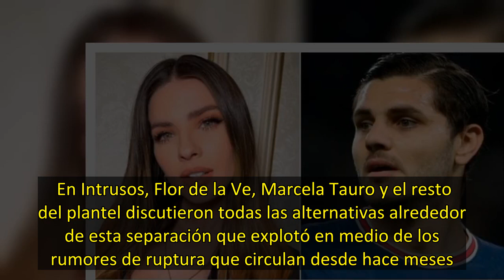Revelan el explosivo motivo de la crisis de Wanda Nara y Mauro Icardi Ella se habría enterado que